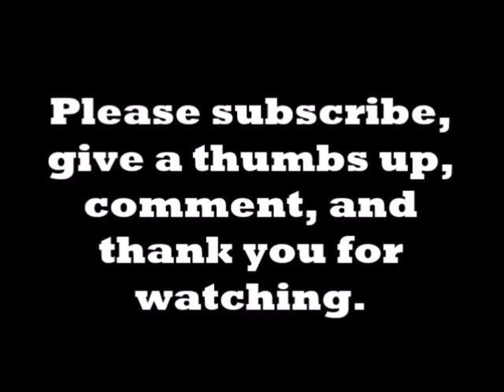MY NEIGHBOUR FROM HELL :No Sleep, Call The Police!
A further sleepless night thanks to my neighbour from hell. Thank you to all of you for your wonderful support as always.

The Most Important Books that You Will Ever Read:

Colon Health: The Key to a Vibrant Life.
Amazon U.S.

The Starch Solution By John McDougall.
Amazon US

Amazon US

Human, All Too Human by Friedrich Nietzsche.
Amazon US